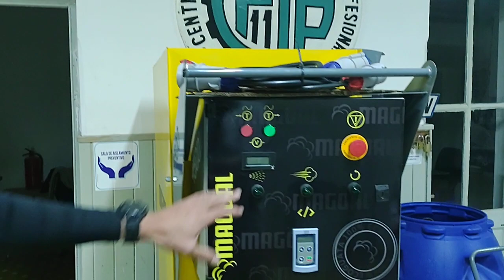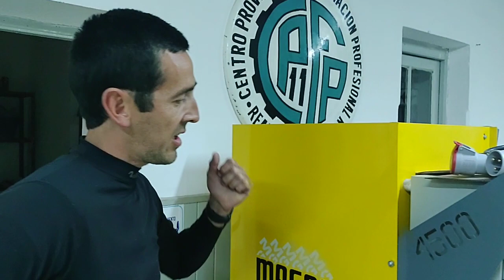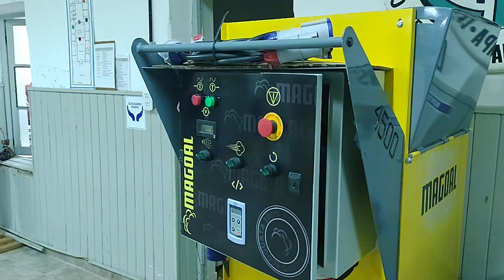El CPFP N° 11 de Realicó recibió una máquina para la aplicación de aislante en base a célulosa.